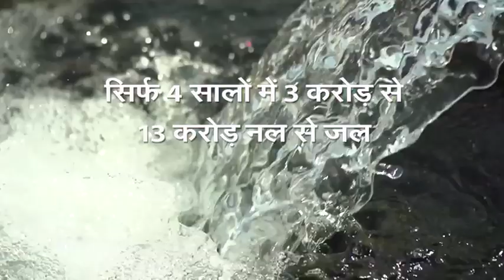Secretary, DDWS in SarkarAapkeSath on JalJeevanMission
Watch the progress made by Jal Jeevan Mission in just 4 years and how mission is planning further from Secretarty, DDWS Smt. Vini Mahajan exclusive on @DDKisan, Sarkar Aapke Sath on 16th September, 2023 at 09:00 PM.